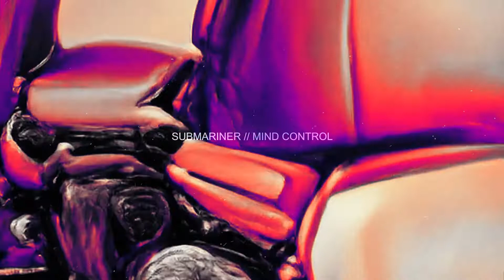SUBMARINER - Mind Control (Original Mix)